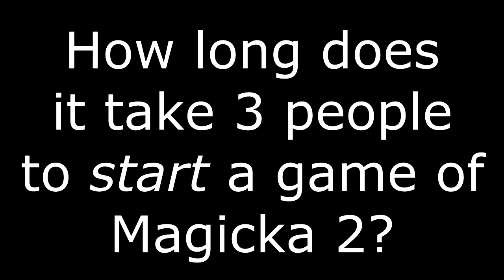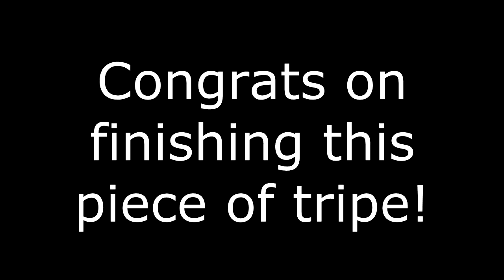Let's Fail at STARTING Magicka 2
Wot A Leg.

Remember to Subscrible to keep up to date with new vids! A like and a comment would be fab too!